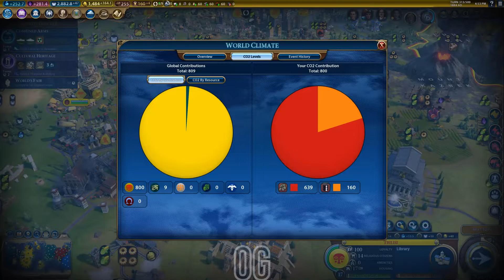Civilization 6 - Mvemba A Nzinga (Turn 305 - 327) Play 14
--- Content of this Clip ---
0:00 - Beg.
0:48 - Telecommunications
3:29 - Mbanza Nsundi Builder
6:19 - Buildings and Districts
9:04 - Nikola Tesla
12:42 - Battleship
16:15 - Mbanza Mbata Production
18:19 - Combustion
22:42 - Great People
25:12 - Sanga Production
28:17 - Gentle Eruption
31:21 - Citizen Allocation
33:59 - Robert Goddard
36:34 - Tbilisi Production
38:03 - Cultural Heritage
42:31 - Please Wait
46:30 - John Rockefeller
51:12 - Turn 319
54:34 - Gentle Eruption
58:23 - Emily Dickinson
1:01:39 - Need More Housing
1:05:19 - Reports
1:09:00 - Nuclear Submarine
1:13:39 - Kwila Queue
1:15:25 - Hermitage
1:18:16 - Great Works Theming
1:21:07 - Military Policy Cards
1:23:03 - Advanced Flight
1:26:30 - Jang Seung-Eop
1:29:19 - City States

On this play, I kept on playing. Due to the Prince difficulty, I believe I am getting easy way to earn great persons in every field and advancement in every aspect of this game as well. I'm thinking about making it to 500 turns, including battles, and victory.